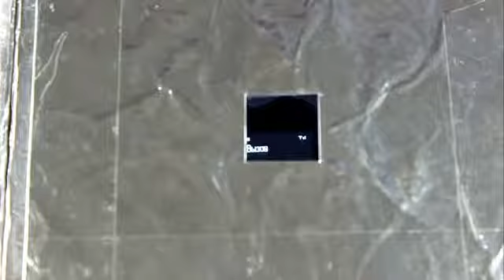TechnoCrash#32 Alcatel OT-708 Reception quality (20x20)600